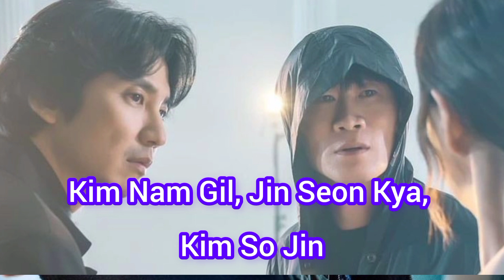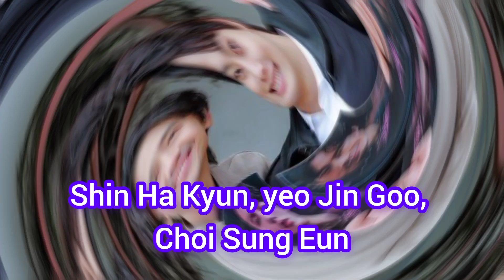the Best Korean Crime dramas💕💕